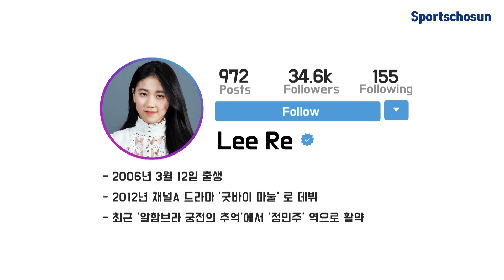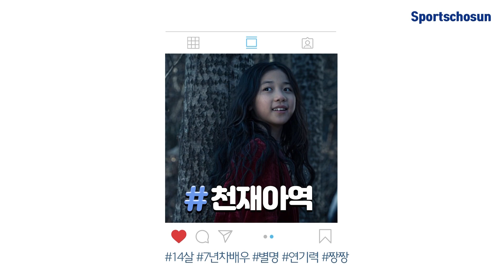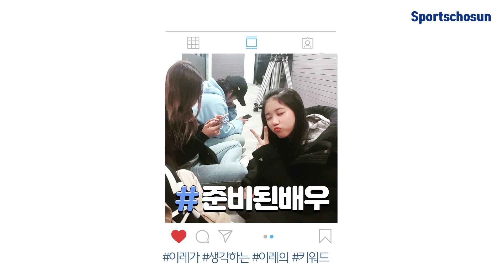[별별#] '천재아역' 이레(Lee Re), 종영소감에서 망치춤까지 매력 대방출 인터뷰!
[스포츠조선 변은영 기자, 한예지 기자]

최근 종영한 드라마 '알함브라 궁전의 추억'에서 희주의 여동생이자 아이돌 지망색 '정민주' 역을 맡은 배우 이레가 스포츠조선과 인터뷰를 가졌다.

한편, 배우 이레는 2012년 채널A 드라마 '굿바이 마눌'로 데뷔해 '소원', '육룡이 나르샤', '오빠생각', '7년의 밤', '알함브라 궁전의 추억' 등 탄탄한 필모그래피를 쌓으며 '천재 아역'이라는 별명을 얻기도 했다.

14살의 나이에 7년차 배우! '천재아역' 이레의 인터뷰 지금 함께 만나보시죠